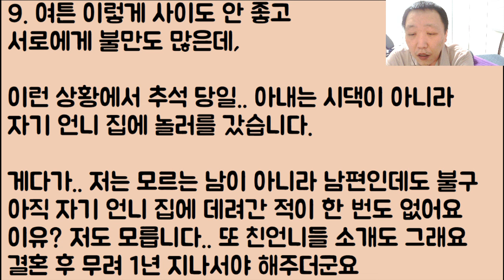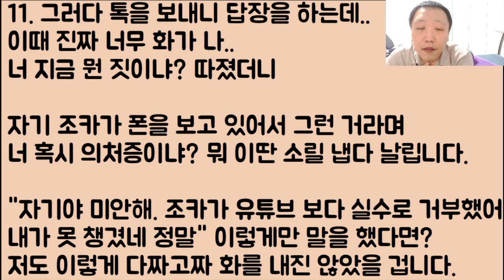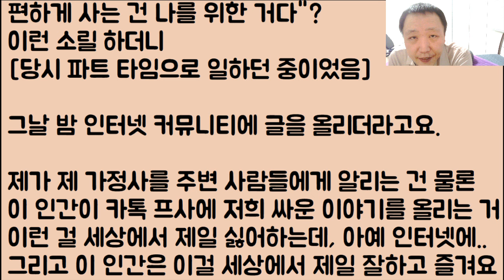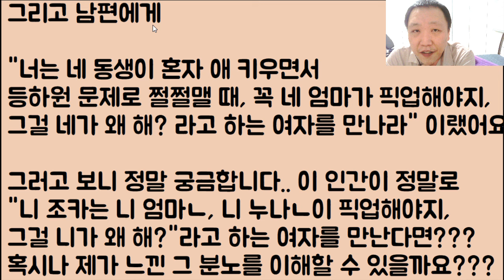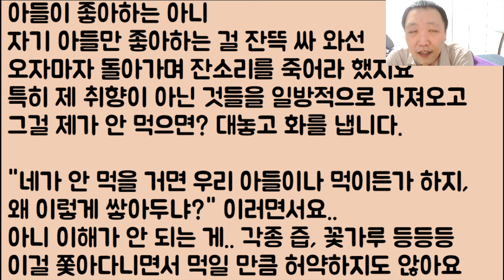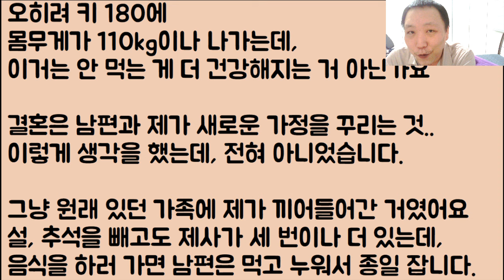[개소름ㄷㄷㄷ] 지금 추석인데 시댁은 안 가고 자기 언니 집으로 간 마누라.. 결국 대판하고 이혼합니다.. 그랬는데 미친 반전ㅋㅋㅋㅋ